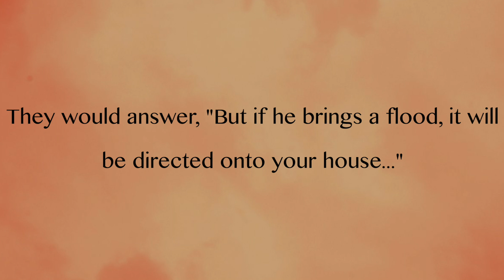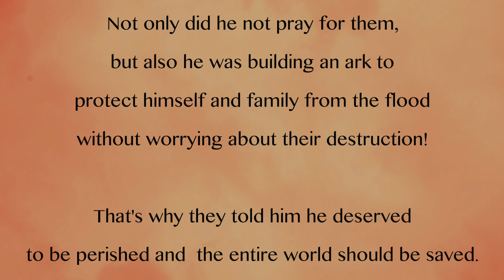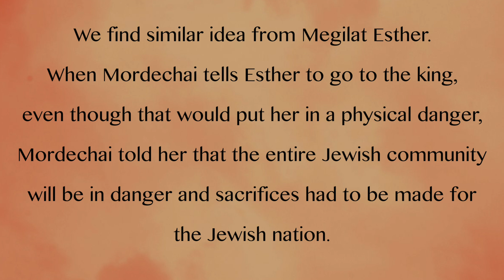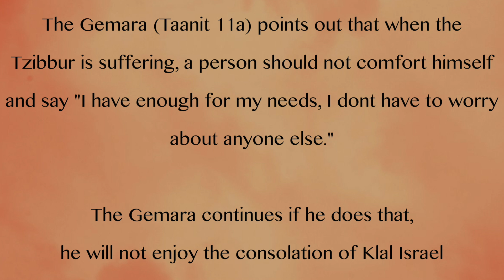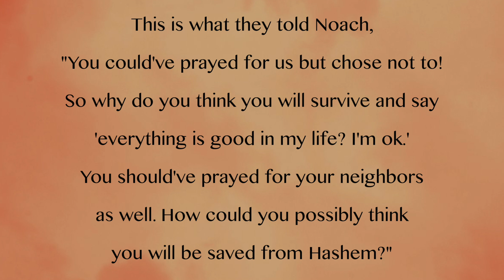Zera Shimshon - Parashat Noach - What Did They Mean With The Threats?